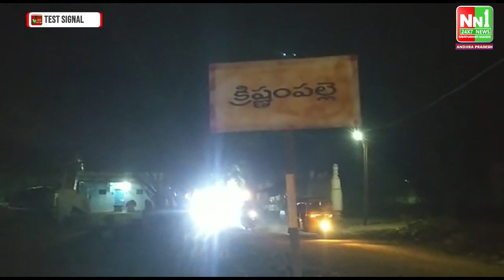దువ్వూరు మండలం క్రిష్ణంపల్లె గ్రామంలో జమాల్ వలి స్వామి తిరుణాల సందర్బంగా అన్నదాన కార్యక్రమం.